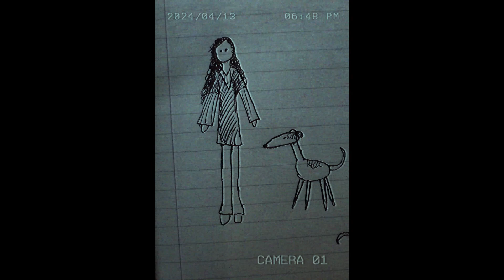La Angeletta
(pequeño Homenaje a Angeletta)
Imágenes: Jaka Reig